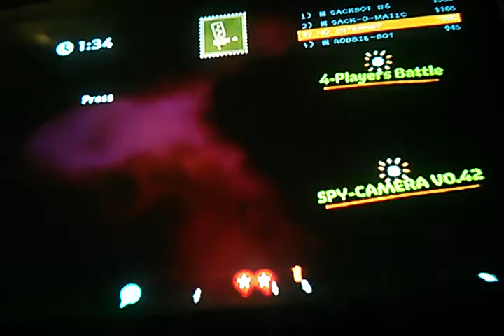LittleBigPlanet Karting - New Orcale Town (Camera Watch)